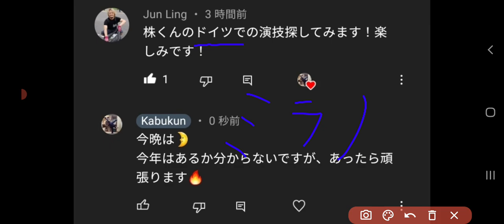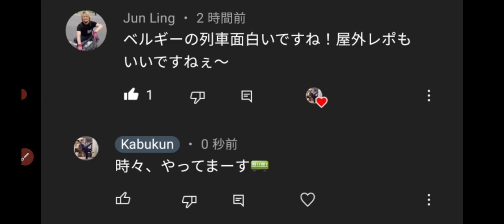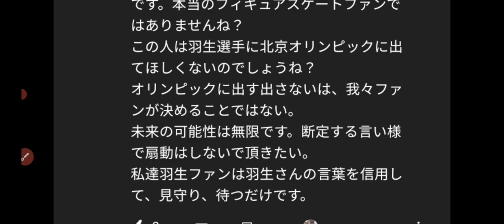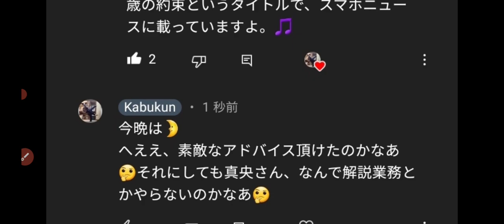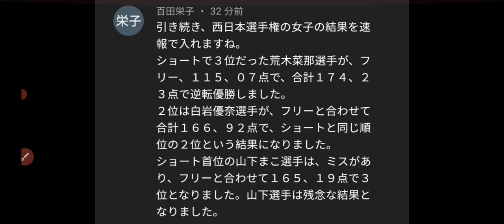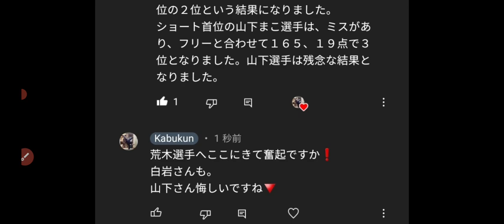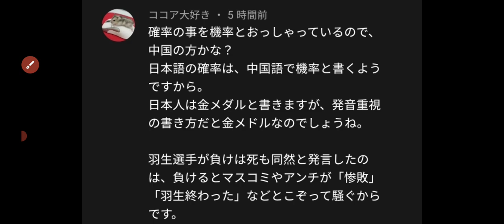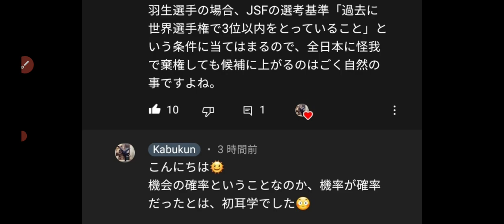本田真凜選手が浅田真央さんのアドバイスを受けました。また、浅田真央さんは解説業務とかしないのかなあ🤔また、羽生結弦選手への JSFの対応や『機率』『金メドル』の意味が判明し納得です。